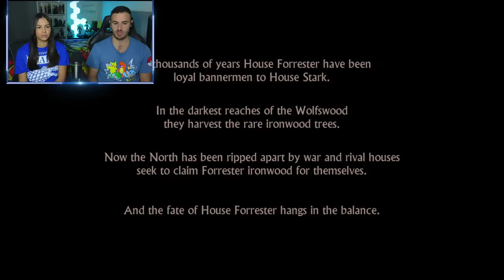Spartan & Pudgey Play Game of Thrones Telltale Part 1!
LEAVE A LIKE ON THE STREAM IF YOU ENJOY!